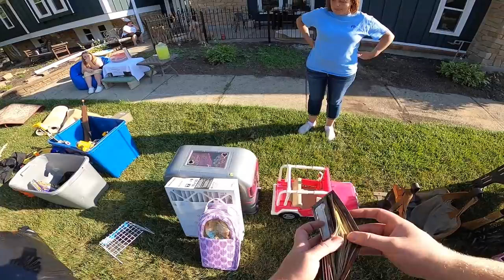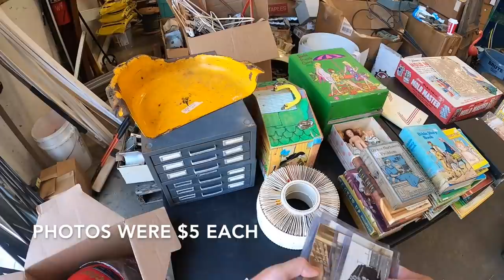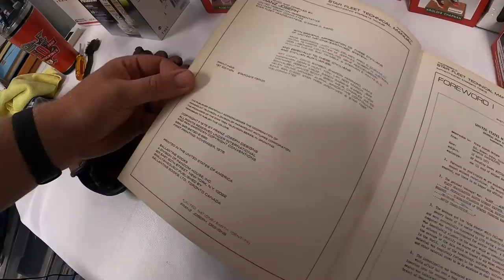This is How I Negotiate at Garage Sales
My antique booths are located at:

4924 Union Center Pavillion Dr, West Chester, OH 45069